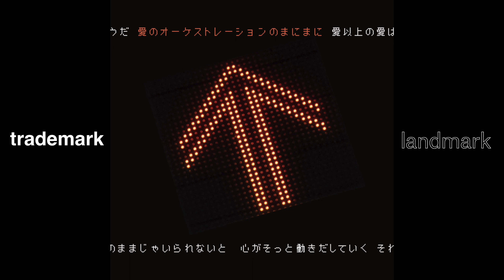Kei Takahashi New Album「landmark」 CM『60』編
Kei Takahashi
2nd Album 「landmark」

YouTube Music
iTunes Store
Amazon
mora
and more…

01.1988
02.zero gravity
03.未来
04.neco
05.花束
06.trademark
07.curtain
08.ひまわり
09.neon sign
10.E6
11.cliché
12.中央線に揺られて(outbound)

Produced by Kei Takahashi

Kei Takahashi : Vocal,Background Vocal,Guitar,Bass,Keyboard,All Other Instruments,Programming,Mix,Mastering

Additional musicians
J.Akutsu : Sound Co-Produce (M-5,8,12), Words (M-1,5,8,12)
momoe miyasaka (M-09) : Sweet Honey Voice

Recording,Mix & Mastering Studio：laugh return studio

Art Work
Design & Photo : Moe Hiratani

Special Thanks: mika (good sleeps), Miki Ueno, Ryujikun, YUMECO RECORDS, & Theme Song Project Member, Ena, Tokuchan, Yone, Sho-Chan, Kaito, Shin Washizu, Twitter Follower, My Friends, My Family

Very Special Thanks:YOU!!!

MOYAMOYA RECORDS

01.1988
words:Kei Takahashi & J.Akutsu

02.zero gravity

03.未来
words:mika

04.neco
words:good sleeps

05.花束
words:Kei Takahashi & J.Akutsu

06.trademark
words:Kei Takahashi

07.curtain
words:Kei Takahashi

08.ひまわり
words:Kei Takahashi & J.Akutsu

09.neon sign
words:Kei Takahashi

10.E6

11.cliché
words:Kei Takahashi

12.中央線に揺られて(outbound)
words:Kei Takahashi & J.Akutsu

All track music written by Kei Takahashi

01.1988
02.zero gravity
03.mirai
04.neco
05.hanataba
06.trademark
07.curtain
08.himawari
09.neon sign
10.E6
11.cliché
12.Swinging on Center Line (outbound)